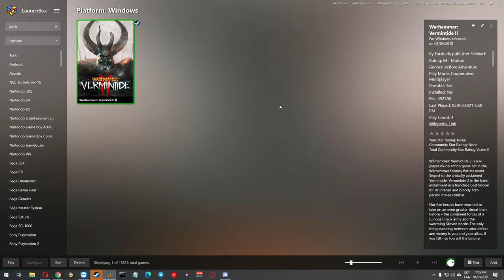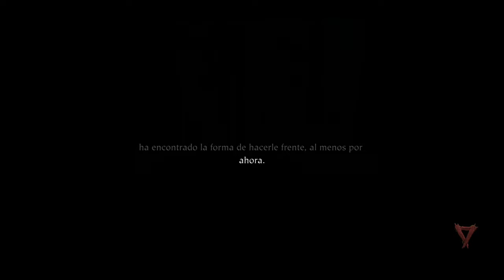Warhammer Vermintide 2 #3